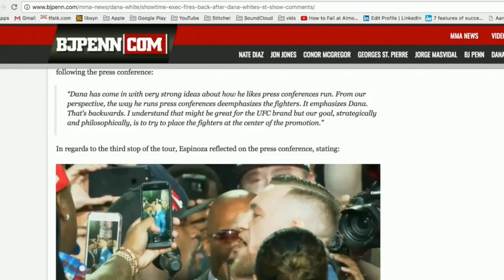Dana White Says He Would Run Mayweather-McGregor Press Tour Differently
Brendan discusses comments made by Dana regarding the MayMac press tour.